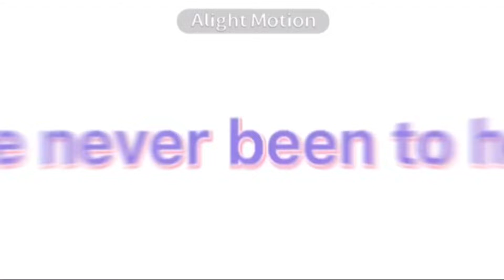Sweetest Pie // Gacha Animation Meme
It’s my first time making something like this so I hope you like it :D

𝐂𝐫𝐞𝐝𝐢𝐭𝐬
-song: sweetest pie by Megan Thee Stallion, Dua Lipa
-inspired by: ii.StarriSkyy
-apps used:
 - video star
 - alight motion
 - capcut
 - funimate
 - gacha club